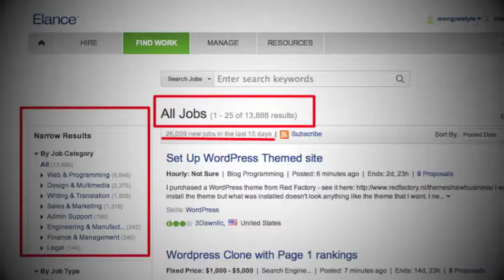FInd Work In 4 Hours Find Work? Work Online Jobs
Looking for work?  Unemployed or underemployed?  Need some extra cash?  Sick of all the online scams and survey jobs?  Learn to find and land thousands of REAL ONLINE JOBS posted daily...